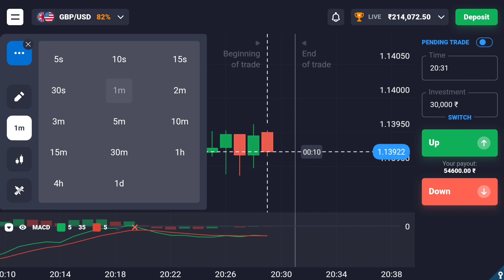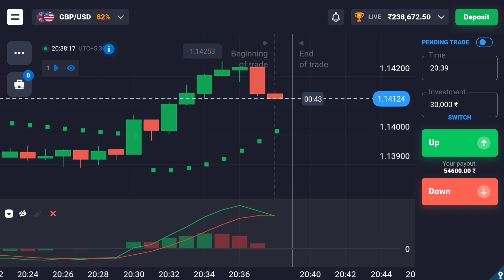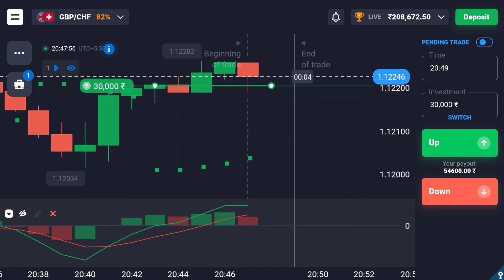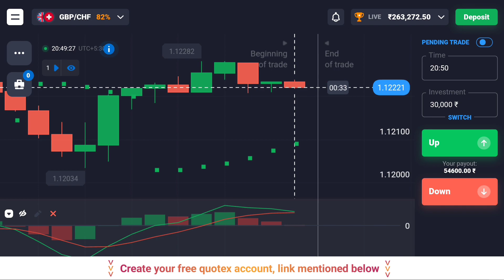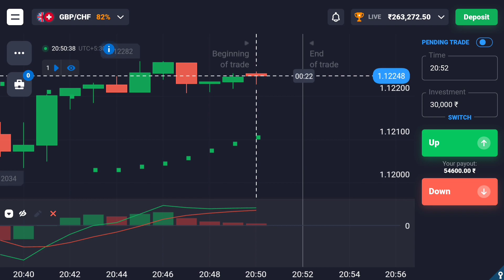Quotex 100% Winning Trick (Secret Strategy) | ₹49,200 Profit Live Account Trading Earn Money Online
Quotex 100% Winning Trick (Secret Strategy) ✅

Get 30% BONUS & Fast Withdrawals!
₹7,00,000 FREE DEMO ACCOUNT!
📈 VFX Alert - 3 days are free for new users!
Hurry up, limited-time deal only*

___IGNORE___
___IGNORE___